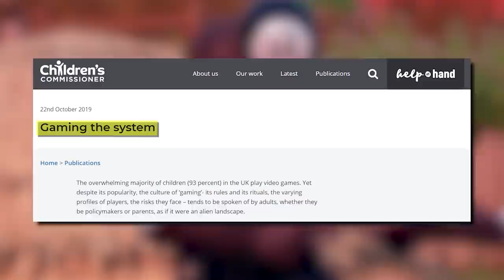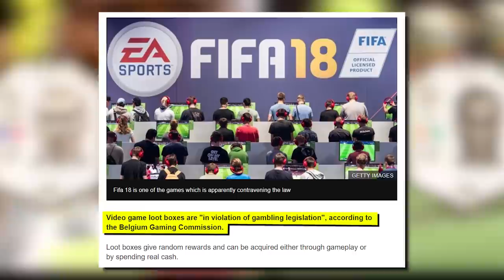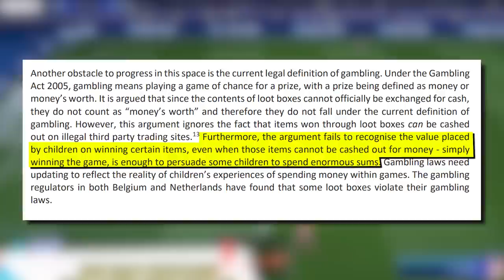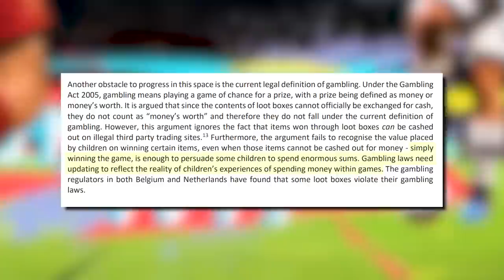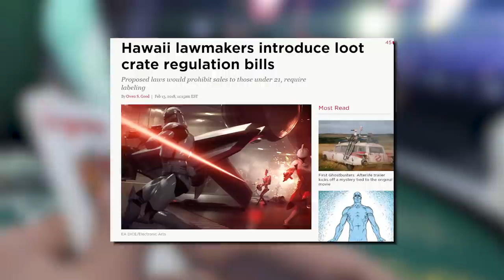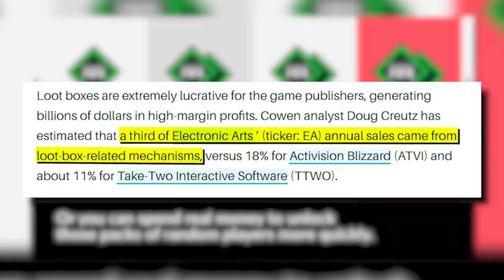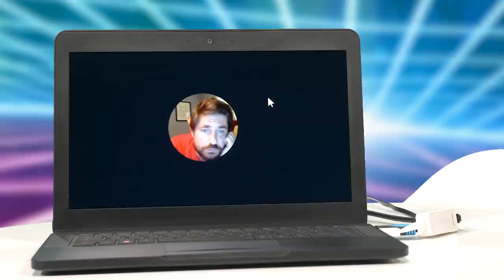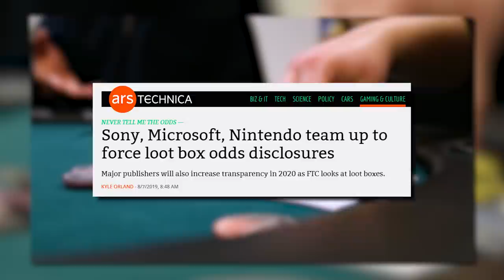2019: Beginning of the End for Loot Boxes - Inside Gaming Daily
Rest In Pieces. Many, many pieces. Scattered far to the four winds where no one can abuse your power ever again.

[Children’s Commissioner UK] Changes to gambling laws needed as our report into online gaming reveals children’s gambling fears
[BBC] Video game loot boxes declared illegal under Belgium gambling laws
[Kotaku] U.S. Senator Says His Anti-Loot Box Bill Has The Video Game Industry Worried
[Games Industry dot biz] EA's Ultimate Team now worth $800 million annually
[Barrons] ‘Loot Boxes’ Could Be Trouble for the Videogame Industry. Here’s What You Need to Know.
[Mashable] After spending $10,000 in FIFA, player realizes it's 'not worth it'
[Kotaku] Player Spends $62,000 In Runescape, Reigniting Community Anger Around Microtransactions
[Kotaku] Someone Spent Over $150,000 In Microtransactions On A Transformers Game
[Ars Technica] Sony, Microsoft, Nintendo team up to force loot box odds disclosures
[Polygon] You won’t have to buy any of Modern Warfare’s weapons or attachments
[VG 247] NBA 2K20 is the biggest game of the year in the US so far